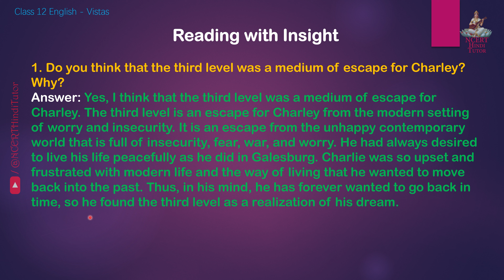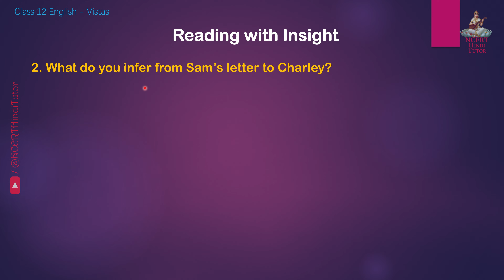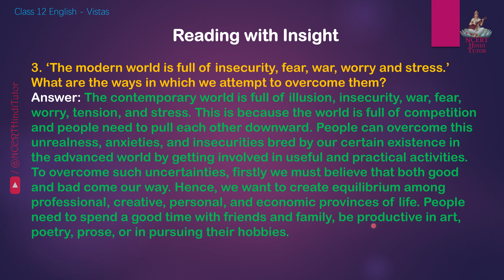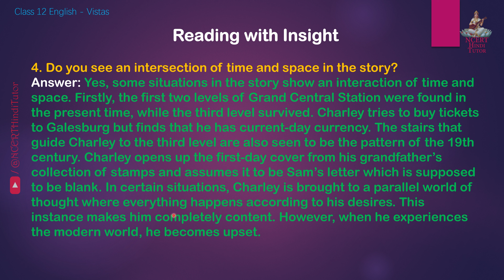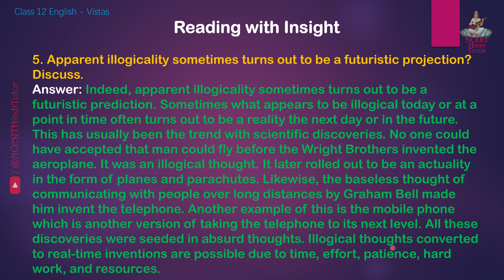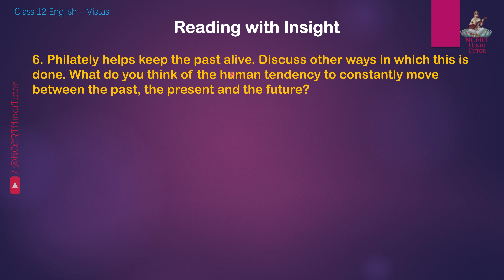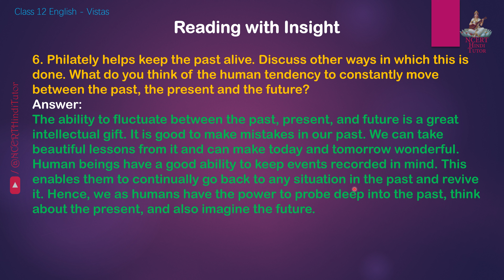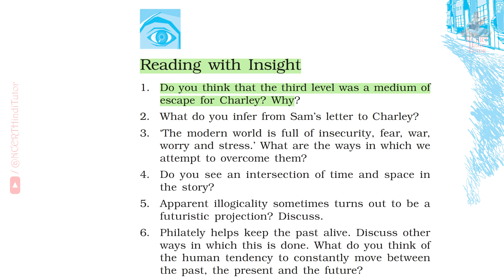1. The Third Level (Question Answer) | Class 12 - English NCERT Book - Vistas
In this video we will study question and answer of chapter 1 - "The Third Level by Jack Finney" taken from Class 12 English NCERT Book - Vistas (Supplementary Reader in English for class 12 - Core Course).

List of Questions Answered (Reading with Insight):
0:10 - 1. Do you think that the third level was a medium of escape for Charley? Why?
0:59 - 2. What do you infer from Sam’s letter to Charley?
1:57 - 3. ‘The modern world is full of insecurity, fear, war, worry and stress.’ What are the ways in which we attempt to overcome them?
2:56 - 4. Do you see an intersection of time and space in the story?
3:52 - 5. Apparent illogicality sometimes turns out to be a futuristic projection? Discuss.
5:00 - 6. Philately helps keep the past alive. Discuss other ways in which this is done. What do you think of the human tendency to constantly move between the past, the present and the future?
6:25 - 7. You have read ‘Adventure’ by Jayant Narlikar in Hornbill Class XI. Compare the interweaving of fantasy and reality in the two stories.